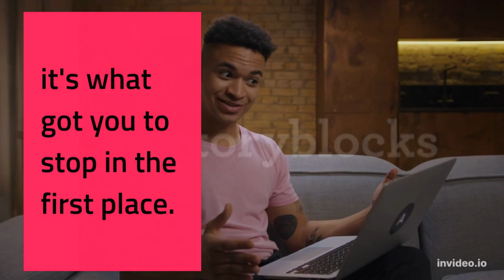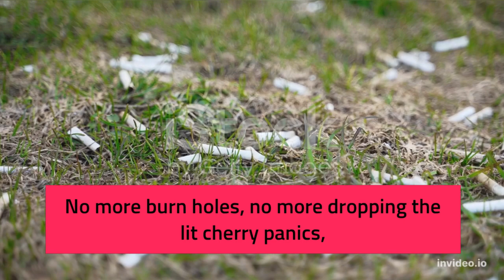Quit Smoking Nicotine and Stay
More Things that I am finding helpful along my journey to quit smoking. Show some support.